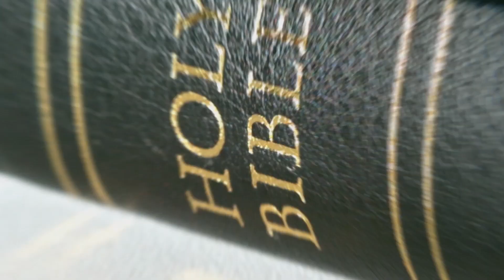The Choice is Ours: Morality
"What we call our 'conscience' and morality' are not determined by an invisible "higher self." They are largely determined by geography, the times, and an individual's upbringing.

One of the greatest limiting factors in human systems is our inability to grasp the significance of resident forces and the extent to which that environment shapes our thinking, values, and/or behavior. When we speak of environment, we mean all of the interacting variables that are the prime contributors to our mindset. A fundamental consideration in the physical sciences is that one must identify all of the physical factors responsible for certain outcomes."

Excerpt from The Best That Money Can't Buy by Jacque Fresco.

The Venus Project proposes an alternative vision of what the future can be if we apply what we already know to achieve a sustainable new world civilization. It calls for a straightforward redesign of our culture in which the age-old inadequacies of war, poverty, hunger, debt, and unnecessary human suffering are avoidable and unacceptable. Anything less will result in a continuation of the same catalog of problems inherent in today's world.